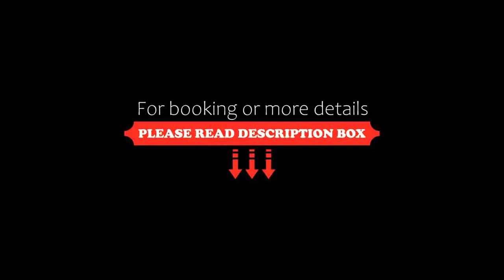Hotel Garni Adler, Stein am Rhein, Switzerland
About Property:
Offering free Wi-Fi, Hotel Garni Adler is set in a historic building whose façade was painted by the famous Swiss illustrator, Alois Carigiet in 1956.
Each room comes with cable TV and a private bathroom with hairdryer. A bicycle storage room is at guests' disposal.
Some rooms are located in the annex building, which is within a 5-minute walk from the main building of Hotel Garni Adler.
The town is famous for façade pa...
Property Type: Hotel
Address: Adlergässli 4, 8260 Stein am Rhein, Switzerland
Searching For
1. Hotel Garni Adler - Stein am Rhein - Switzerland
2. Hotel Garni Adler - Stein am Rhein - Switzerland Address
3. Hotel Garni Adler - Stein am Rhein - Switzerland Rooms
4. Hotel Garni Adler - Stein am Rhein - Switzerland Amenities
5. Hotel Garni Adler - Stein am Rhein - Switzerland Offers and Deals
Audio Credit:
Track Title: Reasons To Hope
Artist: Reed Mathis